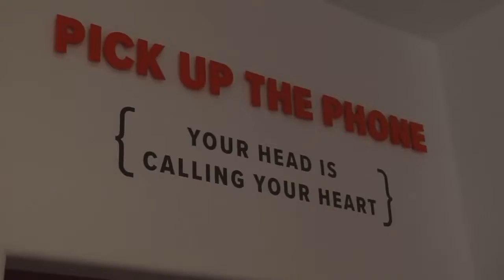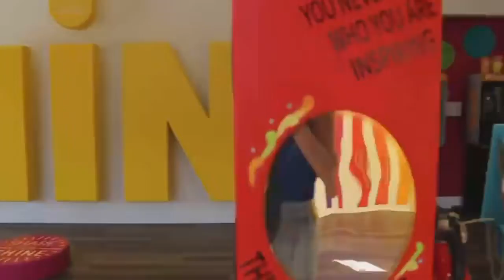☀️ House of Shine GET’S SAUCE’D! 🍕 ••••••••••••••••••••••••••••••••••••••••